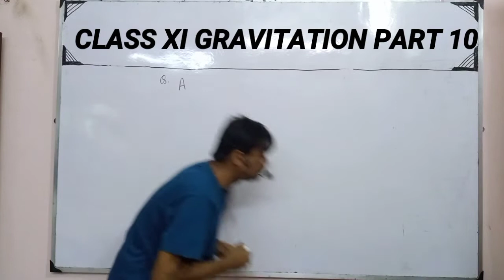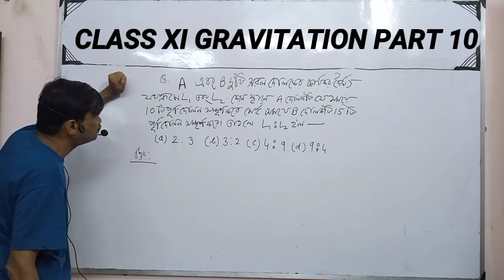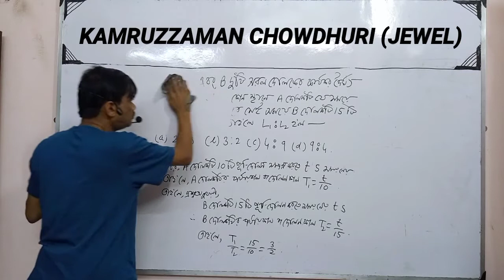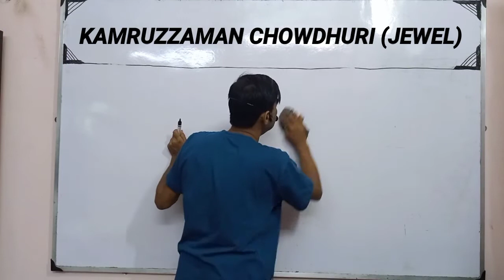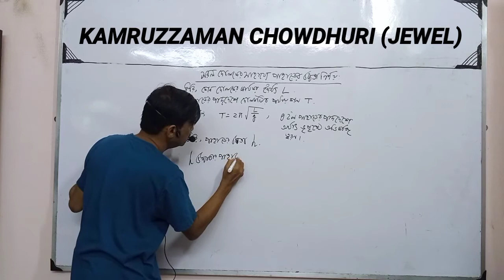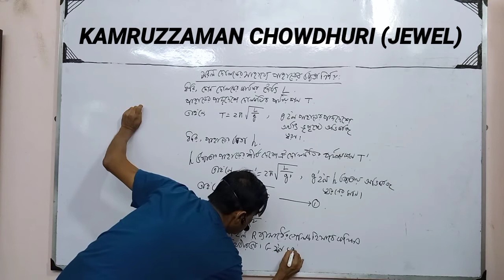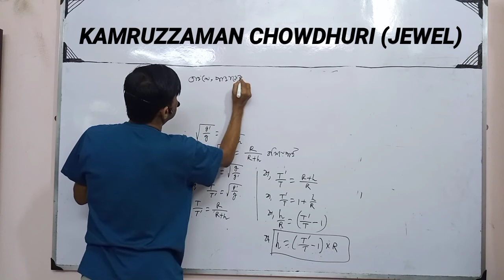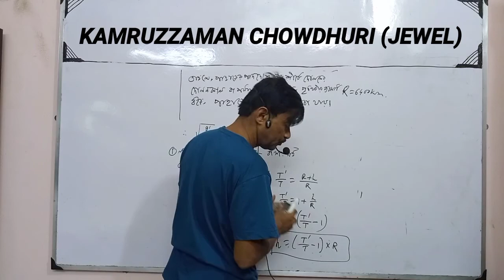CLASS XI. মহাকর্ষ। PART10.সরল দোলকের সাহায্য পাহাড়ের উচ্চতা নির্ণয়। KAMRUZZAMAN CHOWDHURI (JEWEL)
CLASS XI
GRAVITATION
PARO 10
DETERMINATION OF THE HEIGHT OF MOUNTAIN
মহাকর্ষ
সরল দোলকের সাহায্য পাহাড়ের উচ্চতা নির্ণয়
KAMRUZZAMAN CHOWDHURI
JEWEL SIR
বাংলার শিক্ষা একাদশ শ্রেণীর পদার্থ বিদ্যা
banglar Shikha class XI physics

VIDEOGRAPHY: NISHAN CHOWDHURY